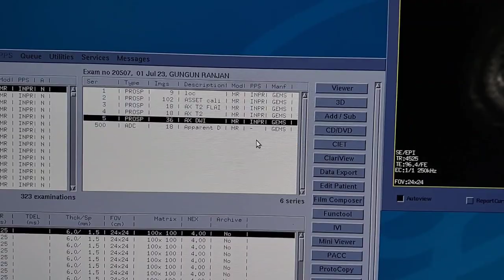How to make ADC images from DWI sequence in Brain MRI || ADC mapping in MRI || DWI vs ADC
@Radiography q & a
@xray classes

This is a new vedio for you, Please watch this video till end.

In this video I discussed how can we create the adc images from dwi sequence in mri brain scan.
DWI - Diffusion Weighted Imaging
ADC - Apparent Diffusion Coefficient

DWI use in Stroke protocol.
Brain stroke protocol.
ADC images kaise banaya jata hain DWI se.
DWI se ADC kaise banaya jata hain
ADC mapping in mri brain
DWI theke ADC kivabe banano hoi
How can I create adc images from dwi sequence
function of functool
functool ka kam kya hain mri me

GE mri hdxt 1.5 tesla
manually adc images kaise banaya jata hain
how to do adc images in manually
dwi se adc kaise nikala jata hai
dwi sequence
function of dwi sequence
function of adc sequence
dwi vs adc mri
difference between swi and dwi
dwi vs swi mri
difference between swi and dwi in machine learning
dwi sequence mri brain
dwi mri uses
diffusion-weighted mri uses